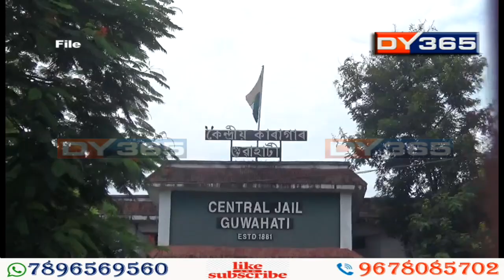গুৱাহাটী কেন্দ্ৰীয় কাৰাগাৰত গুণ্ডাৰাজ? Guwahati Central Jail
এক ভয়ংকৰ ঘটনা। গুৱাহাটী কেন্দ্ৰীয় কাৰাগাৰৰ ভিতৰত বলিউডী ছবিৰ ষ্টাইলত আক্ৰমণ। চাওক আমাৰ এই প্ৰতিবেদন -